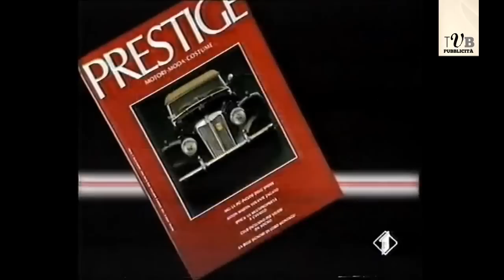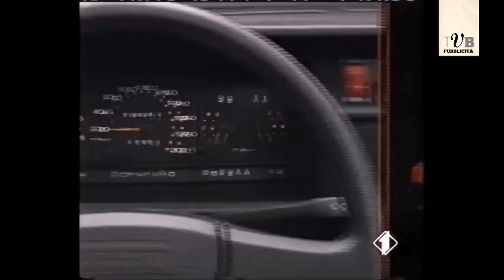The Vintage Box - Nel segno del ricordo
The Vintage Box è un progetto ideato da Giuseppe Borraccino con la partecipazione di Fabrizio Micò e Saro Zappalà. In ogni puntata, andremo a rivedere vari frammenti della storia della televisione italiana, commentandoli come se li stessimo vedendo in diretta. La prima puntata è "Nel segno del ricordo".

Nessun filmato appartiene all'autore del filmato.